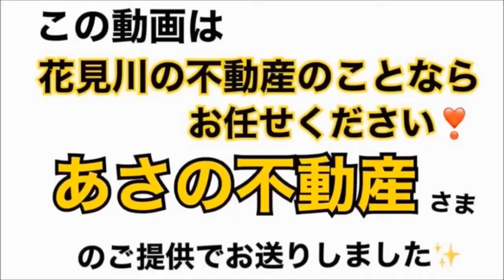パーシモンHAGEの中古クラブ試打検証✊ ホンマ高級クラブ✨ 『ツインマークス MG410』を試打検証🤩